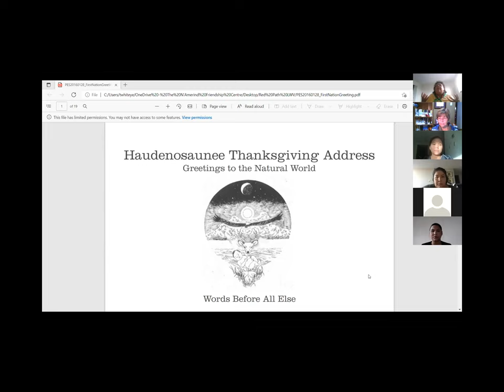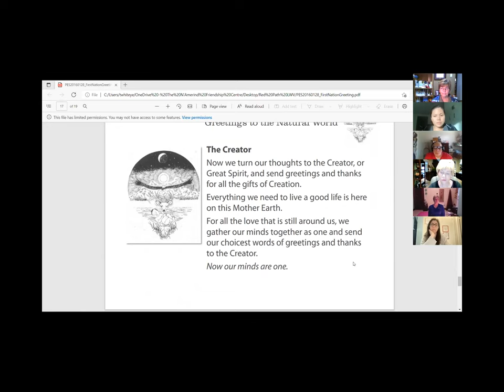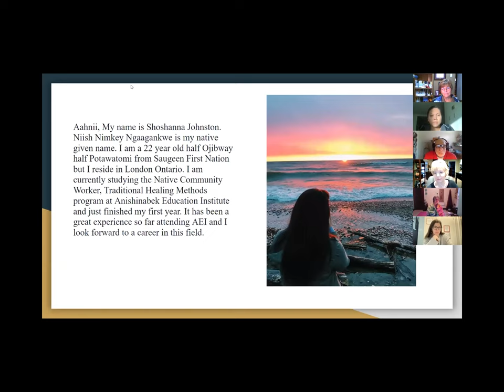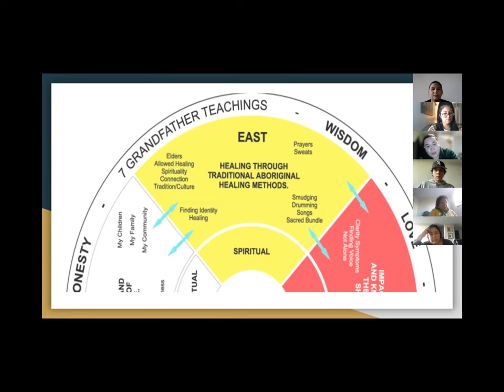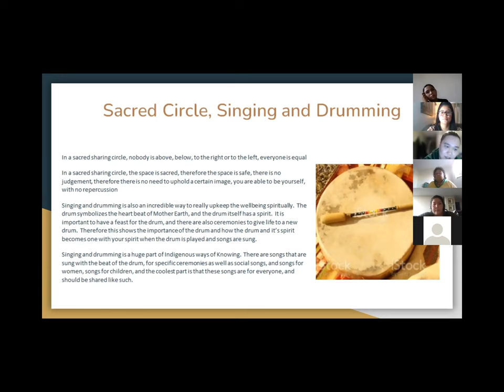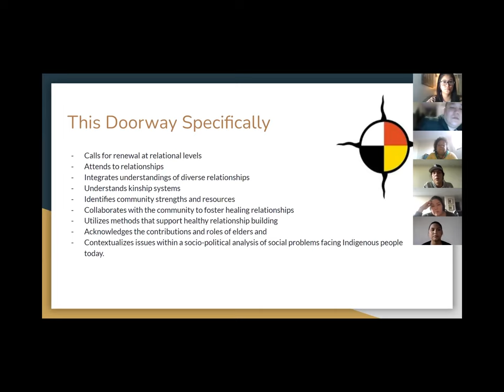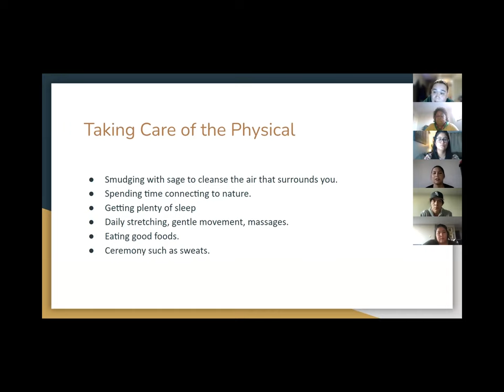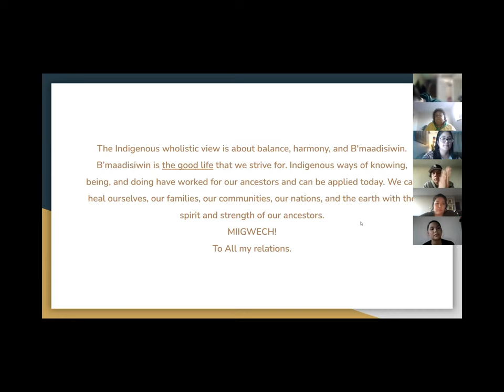Wellbeing from an Indigenous Ways of Knowing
The session highlights students from who are completing their first year of The Native Community Worker; Traditional Healing Methods Program at the Anishinabek Education Institute. The NCW-Traditional healing methods program promotes an integrated approach to healing and wellness strategies by emphasizing traditional healing methods. The Anishinabek Education Institute focuses on the physical, mental, emotional, and spiritual needs of an individual, family, community or nation. The AEI will provide you with knowledge and unique opportunities to develop skills through facilitation of talking circles and learning about traditional ceremonies.